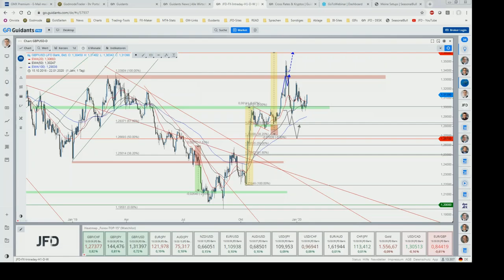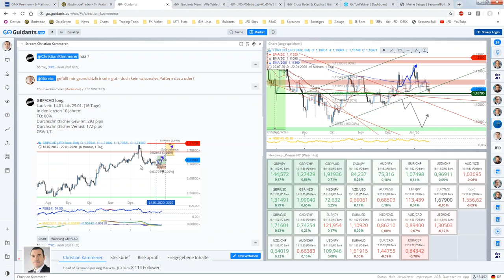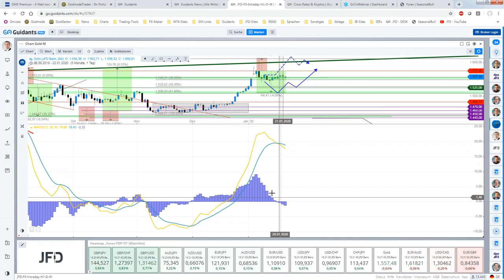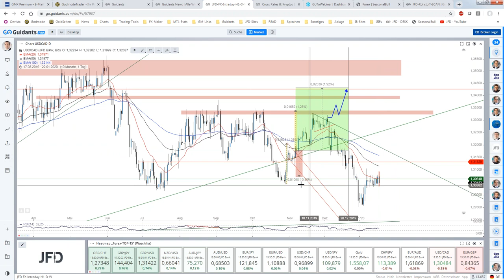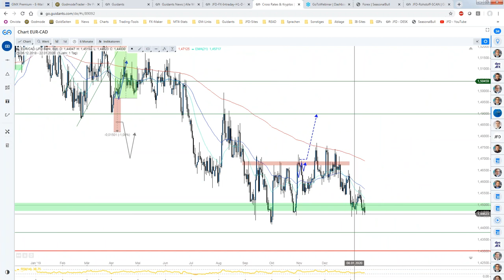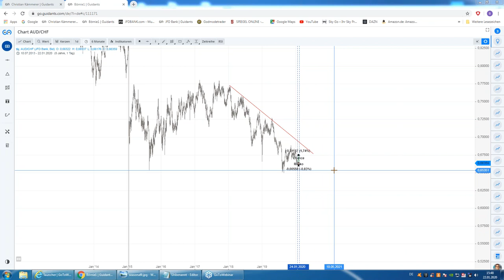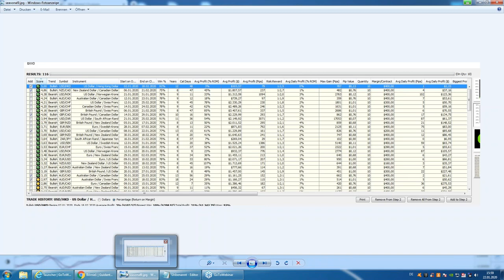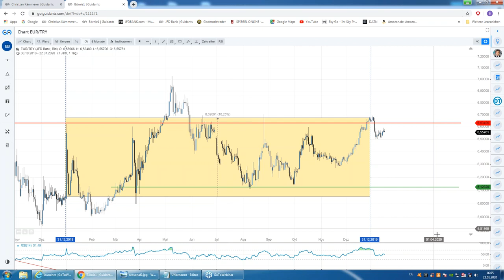Das JFD Devisenradar - Das Webinar zur Sendung vom 22.01.2020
Erneut heute mal wieder eine Aufzeichnung des wöchentlich stattfindenden Webinars zum täglichen "JFD Devisenradar - Live Stream". Heute u. a. im Fokus: GOLD, GBPUSD, EURGBP sowie Minor-Währungspaare vom CADCHF, AUDCAD bis hin zum AUDCHF. Saisonale Muster wurden überdies auch stets in den Kontext gebracht.